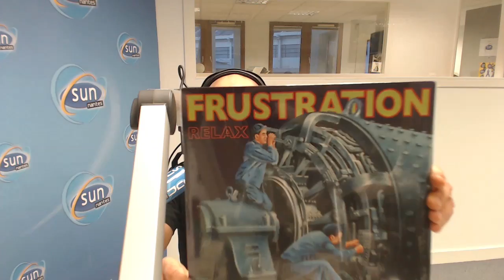Portrait d'artiste - Le groupe Frustration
Le 6 décembre 2016, Hugo Chereul faisait le portrait d'artiste du groupe de musique post-punk : Frustration.